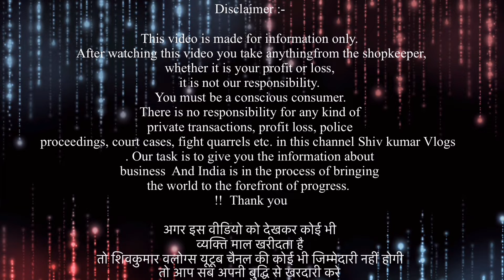11 रुपए से शरु | लोट वाला माल | लूट सको तो लूट लो | Cheapest Export Surplus Garment | Winter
11 रुपए से शरु | लोट वाला माल | लूट सको तो लूट लो | Cheapest Export Surplus Garment | Winter

Fs clothing
A-77 ,basement ,ganesh nagar nearest metro station tilak nagar ,take exit from gate no. 3

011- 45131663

Near : Landmark fusion cars

Whatsup For Video Shoot: 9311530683